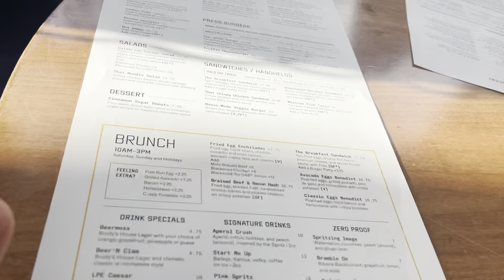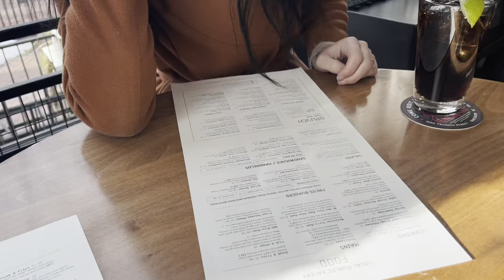Japanese Student in Canada【Vlog a record for year】 Vancouver Canada J and K English Day 296 カナダ留学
Japanese Student in Canada【Vlog】　Vancouver Canada J and K English Day 296  カナダ留学

A record of how much English can be improved by studying abroad for a year

Always thank you Jason and Manna

And Thank to my family and my friends.